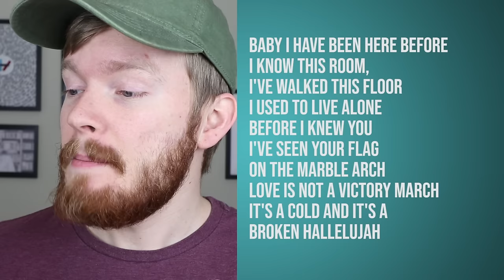What Does "Hallelujah" REALLY Mean? | Lyrics Explained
"Hallelujah" is a beautiful song by Leonard Cohen, and it means so much to many different people, but in this video I will give the basic idea of what the song means.